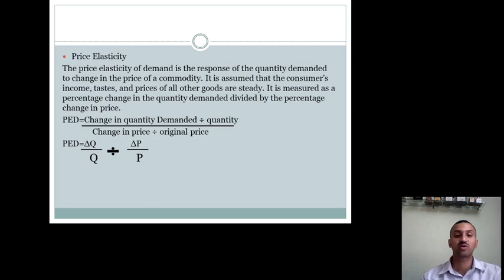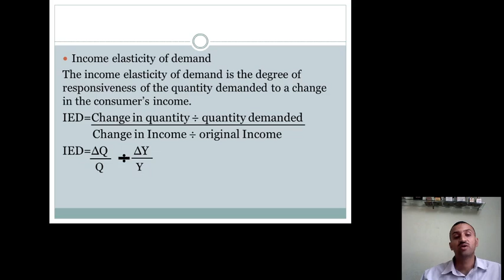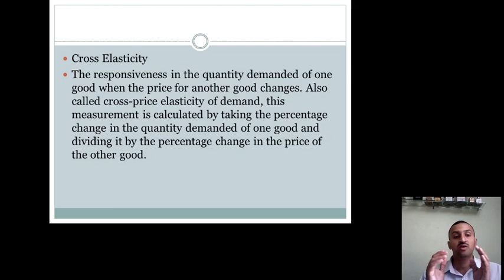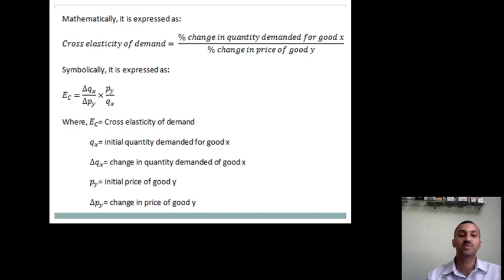1st Semester Subject: Element of cost & Market Analysis Module No-2 Video No-22